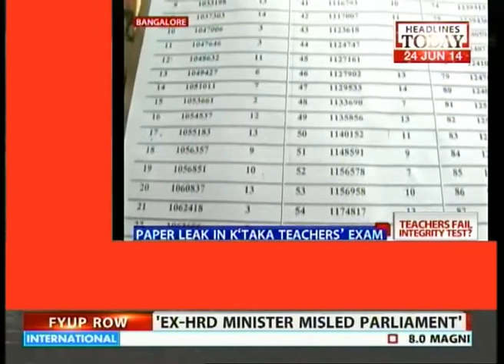Up South: Teacher caught selling exam paper at Rs 1 lakh in Karnataka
Here comes  the report of another shocking scam, paper has been leaked in Karnataka teacher's exam. A 65 year old retired school teacher has leaked the question paper of the first ever Karnataka  teachers ability test selling it at rupees 1 lakh a  piece. 13 people involved in the scam has been arrested by the Karnataka police. Watch out story.